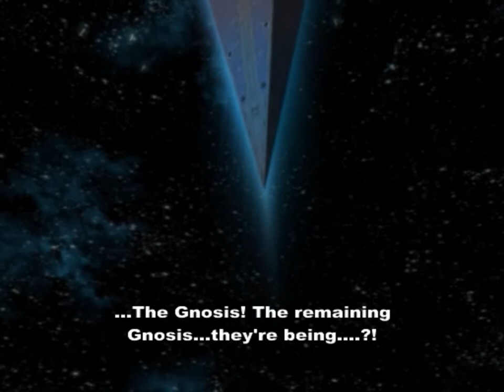Xenosaga Episode I HD Cutscene 128 - The Song of Nephilim's Purpose - ENGLISH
Location: Outside the Song of Nephilim

This is one of the many pre-rendered cutscenes of Xenosaga Episode I, all I could do was upscaling from the original 512x448 resolution.

Characters  with voice acting in this scene:
Shion - Lia Sargent
chaos - Derek Stephen Prince
MOMO - Sherry Lynn
Jr. - Brianne Siddall
Allen - Dave Wittenberg
Mary - Wendee Lee
Juli Mizrahi - Paula Tiso
Helmer - Beau Billingslea
Red Testament - Christopher Smith
Blue Testeament - Lex Lang
Albedo - Crispin Freeman
Subcommittee Members, 100-Series Realians

Other characters:
KOS-MOS, Ziggy, Allen, Shelley

Bitcoin: 1DGPBG3kXBDxPSwT8SdgLfg8UmSSzdsMAN